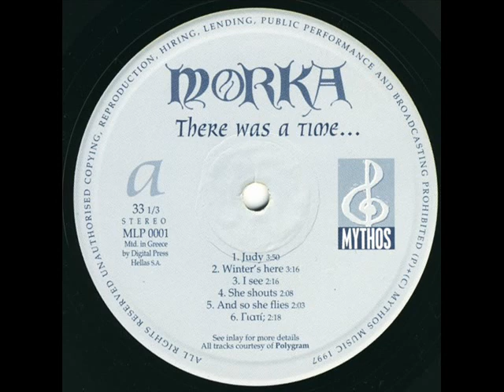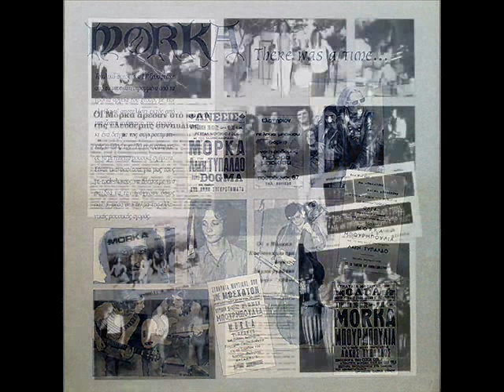MORKA - Fair Lady Of 1860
ΔΙΣΚΟΣ There Was A Time... (1997)
Οι Morka ήταν ένα από τα ελληνικά συγκροτήματα που διακρίθηκαν στη σκηνή ανάμεσα στα χρόνια 1971-74. Όσο βρίσκονταν εν ζωή κυκλοφόρησαν μόλις δύο επτάιντσα, ενώ ένα τρίτο είχε βγει νωρίτερα, όταν μια μορφή τους γινόταν ελαχίστως γνωστή κάτω από το όνομα Stone Deep. Στην πράξη μιλάμε για έξι τραγούδια (“She shouts”, “Winter’s here”, “I see”, “Judy”, «Γιατί», “And so she flies”), τα όποια έπλεξαν τον όποιο μικρό ή λιγότερο μικρό μύθο τους. Ο μύθος αυτός θ’ αποκτούσε τα νεότερα χρόνια κάποιες μεγαλύτερες διαστάσεις, όταν κυκλοφόρησαν δύο LP στα οποία καταγράφονταν και άγνωστα τραγούδια τους. Το πρώτο ήταν το “There Was a Time…” [Mythos, 1997], που περιείχε επτά ανέκδοτα από τις αρχές του 1973, ενώ το δεύτερο ήταν το “There was a time…” πάλι [Anazitisi, 2006], που περιείχε ένα επιπλέον ανέκδοτο από το 1986.
Το 1972 Morka ήταν οι Dorian Kokas φωνή, κιθάρα, Γιώργος “Tambre” Ταμπακόπουλος φωνή, Pamela Leake φωνή, Πωλ Παπαδέας φωνή, κιθάρα, Αντώνης Μπράβος μπάσο και Μιχάλης Ορφανίδης ντραμς.